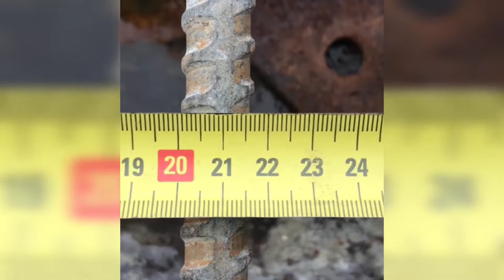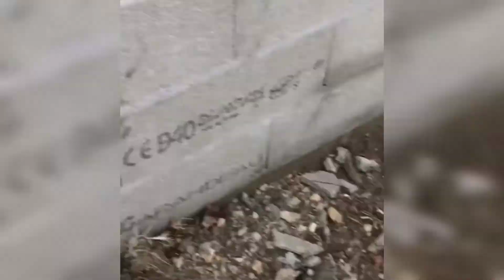Como PREVENIR rachadura nos MUROS - Faça Você Mesmo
Como evitar Rachaduras nos MUROS
Vídeo enviado por um dos nossos seguidores que mora na França. Mostrando como são feitos os Muros naquele País e o que eles fazem para prevenir rachaduras que partem o muro. Mostra as tecnologias em relação a construção e equipamentos que facilitam a construção civil.
Obs.: Vídeo traduzido para português.
Somos a Faça você mesmo, com ideias criativas com intenção de ajudar você que está em casa a resolver os pequenos afazeres do seu dia a dia.
Com pequenos projetos caseiros e divertidos para ter o prazer de criar as coisas com suas próprias mãos!

Continue nos fortalecendo para  mais conteúdo como esses.

 Aprenda em poucas horas o que levaria anos para aprender sozinho.

* Ideias criativas
* Faça você mesmo
* Parte elétrica
* PVC
* Videos Caseiro
* Dicas uteis

⚒🛠Feliz aquele que transfere o que sabe e aprende o que ensina.⚒🛠

                      A equipe Faça você mesmo agradece!